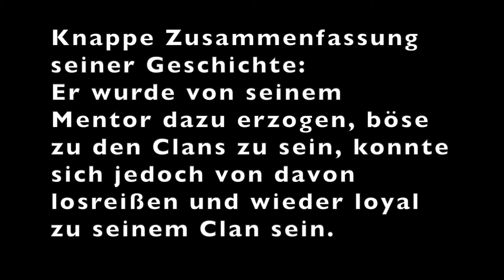Meine OC's: Schwarzfell